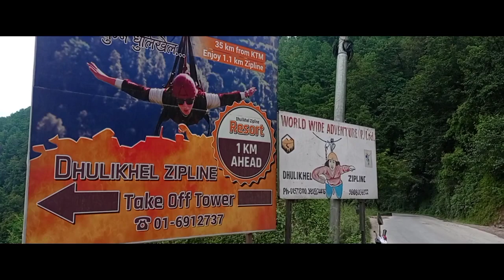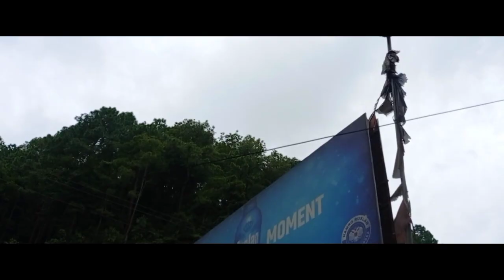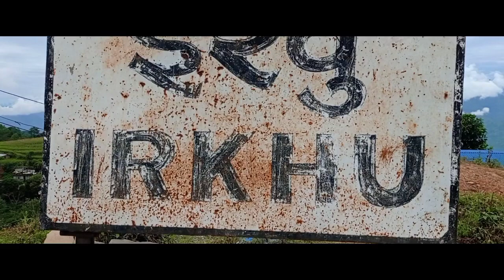Kathmandu to chautara trip || Sun_Syangdan_Vlogs☮️✌️